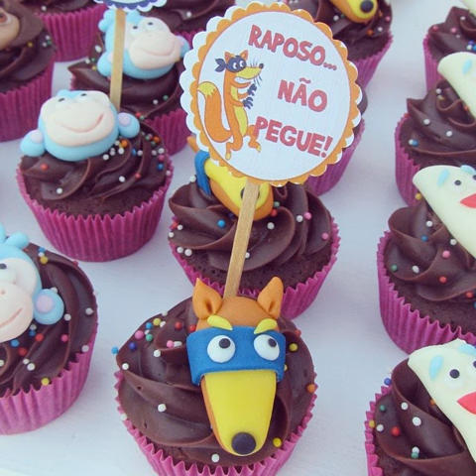yummy sweet strawberries dessert cheesecake mousse weck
Tags:myfirstsushirolls banoffeecake vegangirl tunasalad vegansweets coconut veganbakes easygoingvegan chickenburger sushi eatvegan vegansweettooth cleanfood cherries meats cinnamonrolls veganhotdog